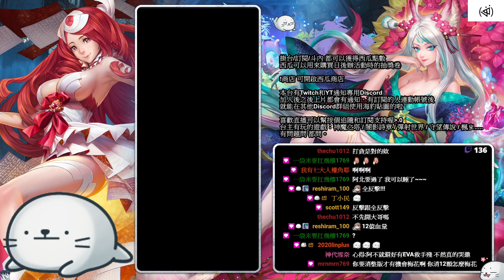秦阿北通關記錄。深海的女主人 俘虜神的芳心 Lv2(神魔之塔)